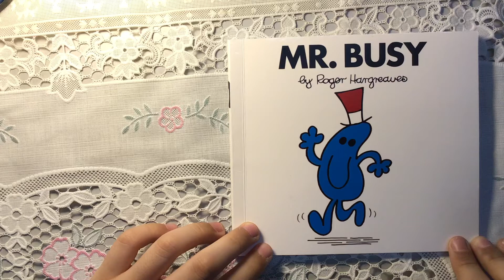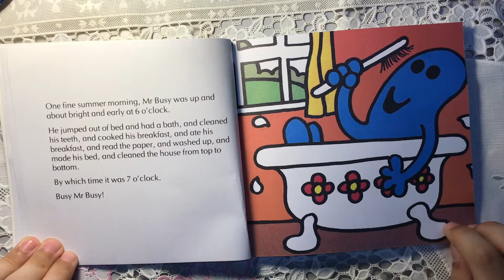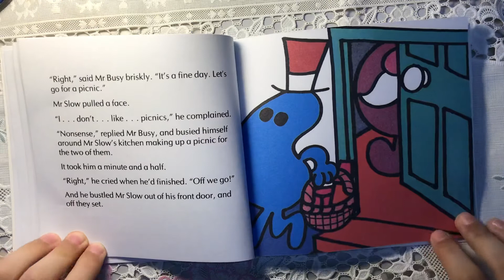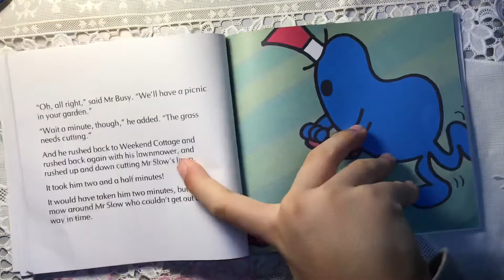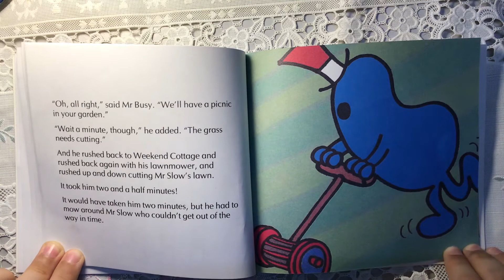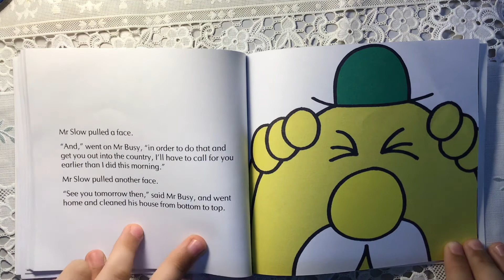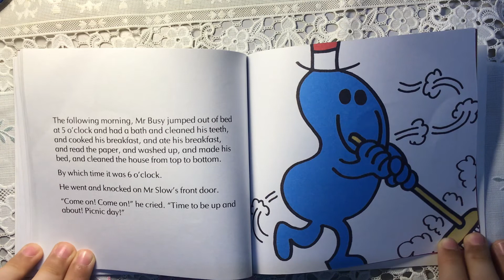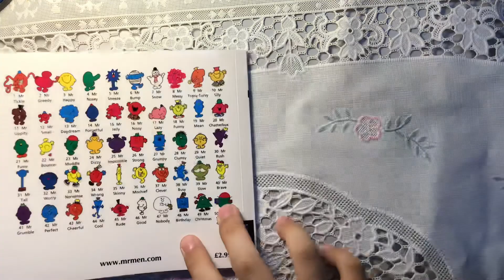38. Mr. Busy _ Mr. Men